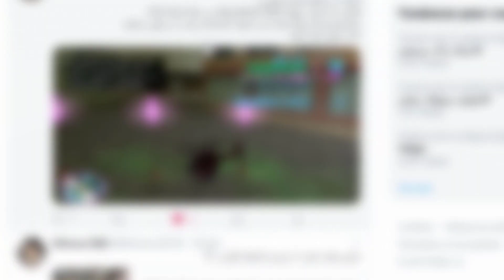تحدي مهمة المروحية في لعبة قراند فاي سيتي | Demolition Man GTA Vice City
حاول ان تكون الأسرع على هذه المهمة  و تغلب على الجميع